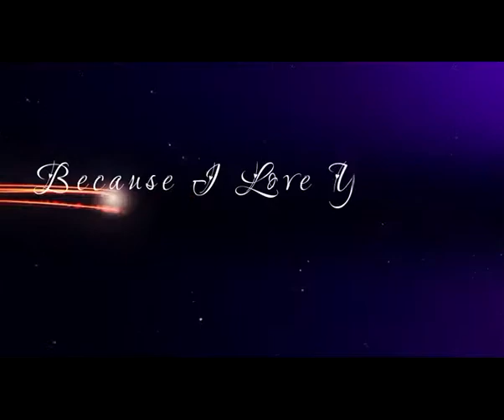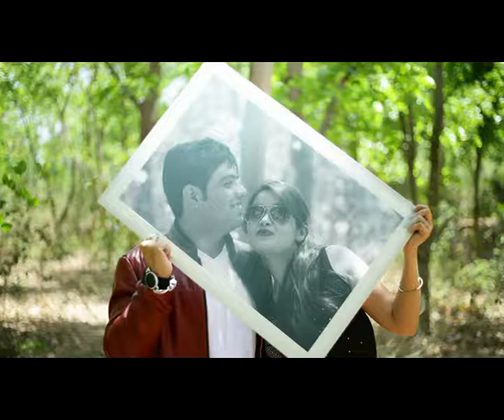Pre wedding slide show.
Still slide show by..minklevideo production team moga..